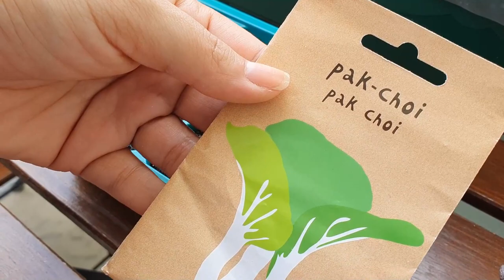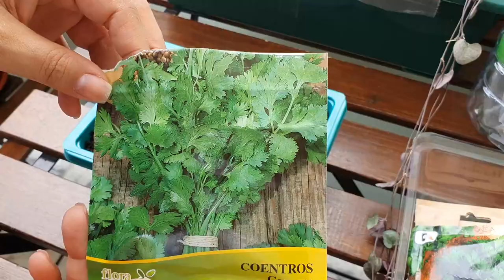RESUMÃO de Setembro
Com a correria do dia a dia não consegui fazer muita coisa, mas gostaria de compartilhar um resumão da minha hortinha no mês de Setembro!